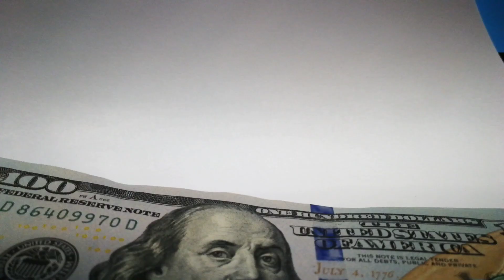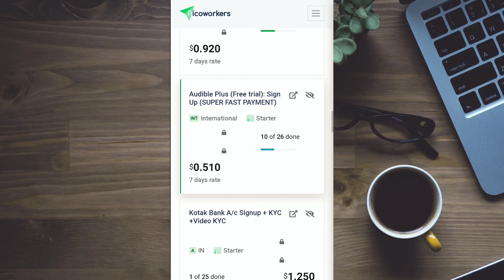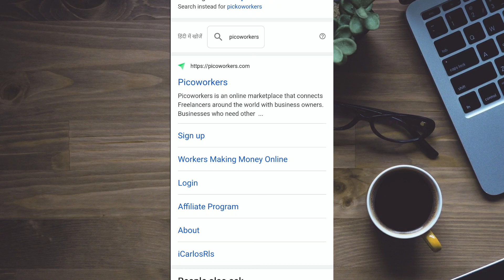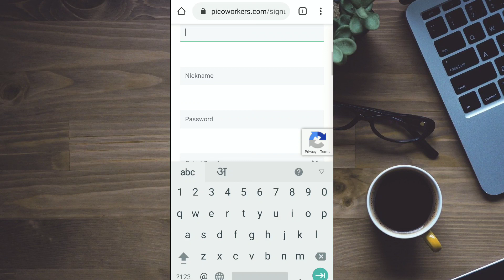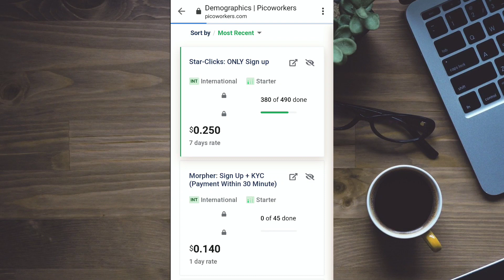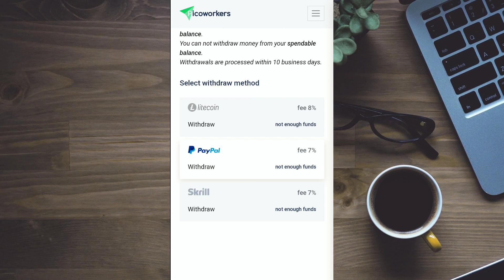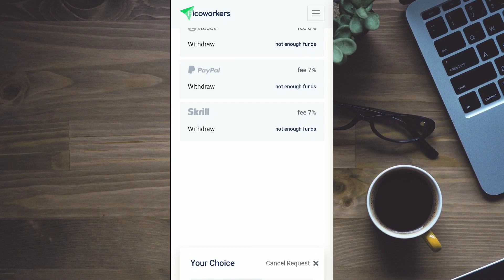Work From Home Jobs | Online Jobs At Home | Earn Money Online | Best Income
Work From Home Jobs | Online Jobs At Home | Earn Money Online | Best Income | Part time jobs | Online Typing Work | Make Money Online | How to earn money online

Earn money in smartphone

Part time data entry work

Typing jobs

patym earnin app

Earning app

online typing work for students

1) My Mic

2) My Mobile

3) Light setup

4) My Mobile